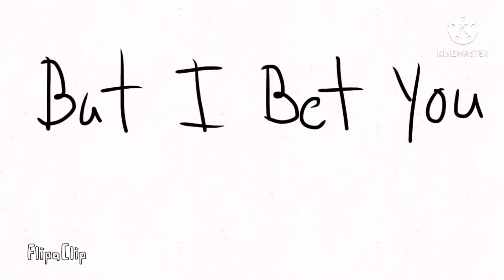Eyes Blue x Heather Animatic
This is my first animatic thing so it not the best but I hope you enjoy it!
Also I could have a slight curse warning (only has one bad word so I think it’s ok)
Inspired by: all the other animatics I have watched of this 😀